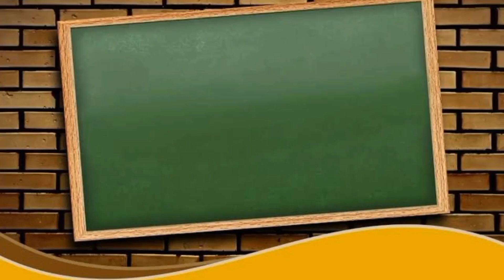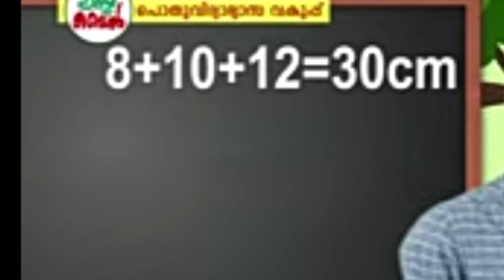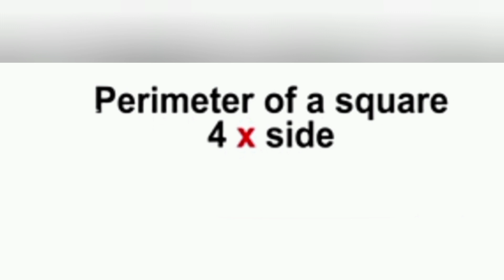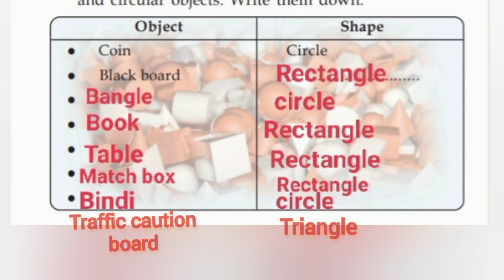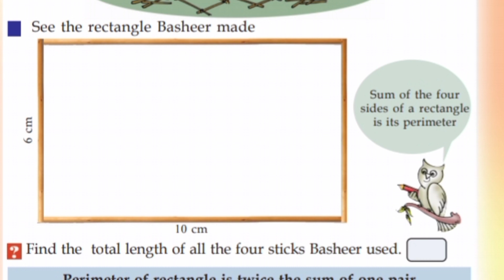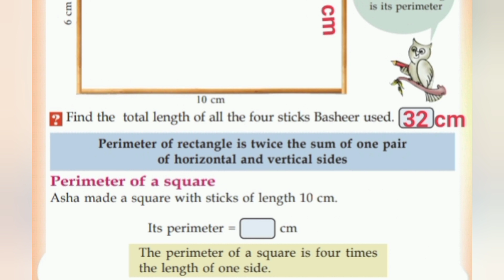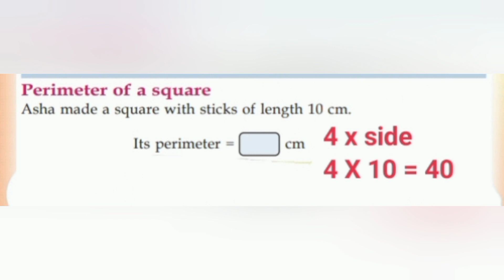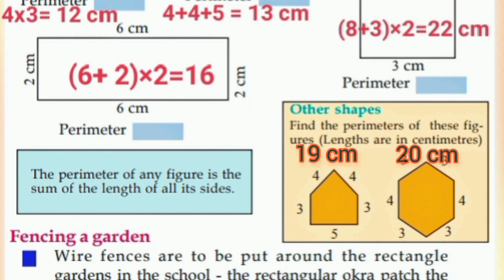VICTERS CHANNEL STD 4 Maths worksheet 9/02/2021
KITE VICTERS STD 4 Englih a
ctivities
Lucky std 4 AII in one